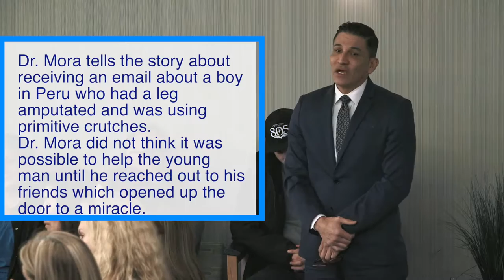Orange County Knee Surgeon Dr. Steve Mora, Helping a young man back on his feet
Considered one of the top physicians in his field, Dr. Steve Mora is a board-certified, fellowship-trained orthopedic surgeon specializing in sports related trauma, knee, shoulder and arthroscopic treatment of the hip and the elbow.  He has a passion for treating and preventing injuries related to mixed martial arts and soccer. Dr. Mora has unique perspective on orthopedic surgery, having suffered from serious orthopedic injury himself that required multiple surgeries and a lengthy recovery time. He knows on a personal level what his patients are going through both physically and emotionally.